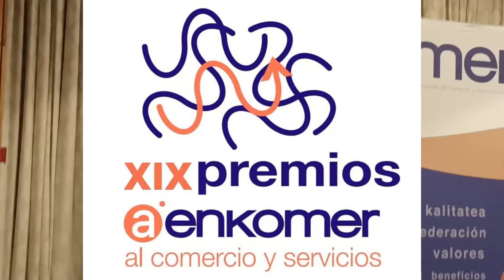Intervención de Edurne Parro Garcia, en los XIX Premios Federación al Comercio y Servicios 2022.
AENKOMER Empresarios/as de Comercio y Servicios de Álava, y
 IV Premios AENKOMER a la Dinamización Urbana y Comercial,  celebrado Vitoria-Gasteiz (3/11/2022 ).